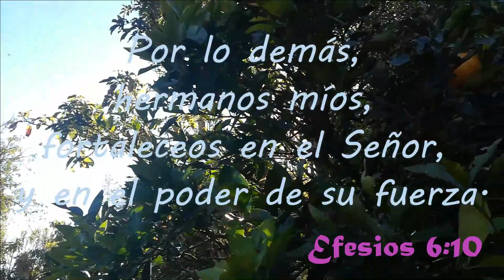Efesios 6:10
Efesios 6:10 "Por lo demás, hermanos míos, fortaleceos en el Señor, y en el poder de su fuerza."